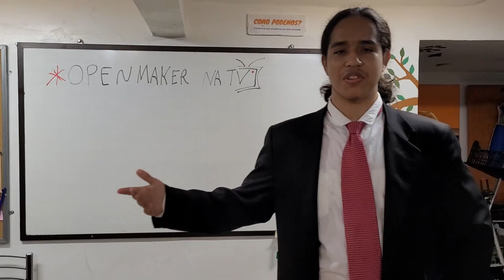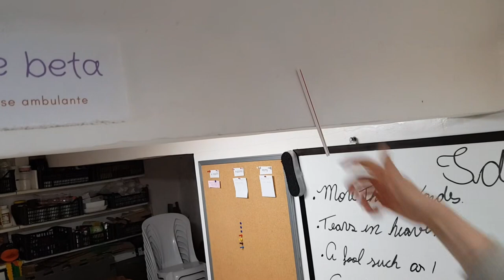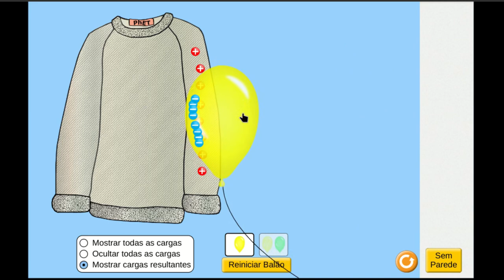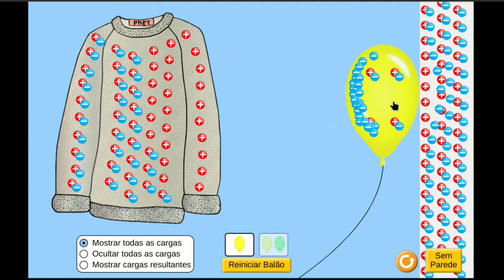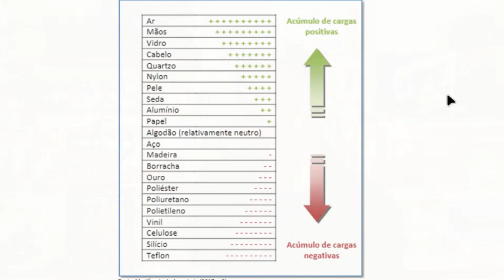Eletricidade e Eletrônica - Open Maker na TV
Este é o segundo programa do Open Maker na TV! e na pauta de hoje vamos falar um pouco dos projetos que andamos realizando na nossa playlist de Eletricidade e Eletrônica, onde o programa e apresentado pelo nosso grande apresentador Dudu e a música de introdução é de autoria de Luciana Oliveira.

Participantes: Dudu (apresentação), Koba (roteiro, guitarra e edição), Júlio (sonoplastia), Evelyn (filmagem), Isabela Duarte (a que rima com arte), Yotoshikami (namorado da Isabela), Lu (compositora e cantora), Érica (cantora) e Nicollas (direção).